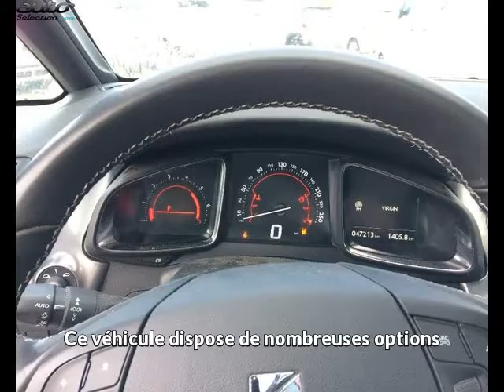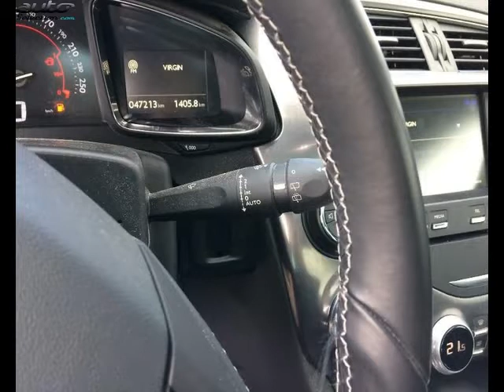Citroen ds5 occasion visible à Mont-de-marsan présentée par Mont de marsan automobiles sa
Cette Citroen ds5 occasion disponible à Mont-de-marsan dans le 40 est mise en vente par Mont de marsan automobiles sa - 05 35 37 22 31 - tous les détails sont